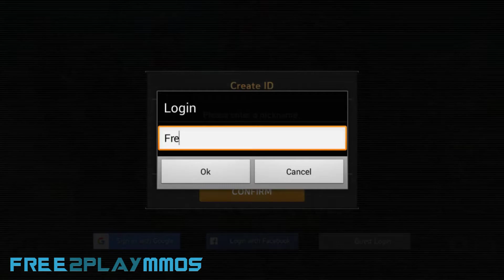Combat Squad Gameplay Android / iOS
Get ready for an epic tactical multiplayer squad combat to test your skills and tactics against others around the world.
Combat Squad : Project Wednesday is a fast-paced Tactical First Person Shooter like you have never seen before! Create and customize your own squad then control and command the entire squad of five in battle.

▶ Tactical Mobile FPS: Create, Customize, Control and Command your own elite squad
▶ Wage a tactical battle against the enemy squad: Decide on your tactics and strategy before the deployment and command your squad during the battle.
▶ Advanced AI: Advanced tactical AI to take the best action to execute your commands.
▶ Take control with DIVE System: Choose and take control of the right unit at the right time with DIVE System.
▶ Find the play style that suits you: With various types of weapons and mercenaries to choose from, the possibilities are endless.
▶ Customize your squad with unique Perk Skills: Choose from the Survival, Mastery and Elite perk skills to gain special attributes for combat.
▶ Developed with Unreal Engine 4
▶ 1 vs 1 Multiplayer Squad Combat: Control your squad of five to fight against online rivals from around the world.
▶ 5 vs 5 Multiplayer Team Battle: Fight alongside your teammates from round the world in epic 5 vs 5 battles.
▶ 7 Different Multiplayer Game Modes to choose from.